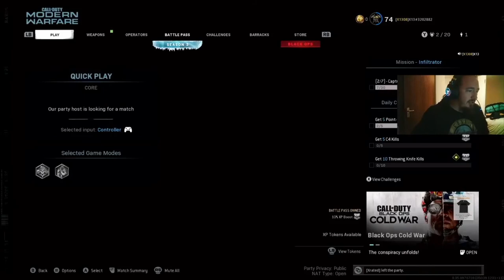Kill confirmed With X13 and Xrated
Kill confirmed With X13 (stu) and Xrated (Ady). On Call of Duty Modern Warfare